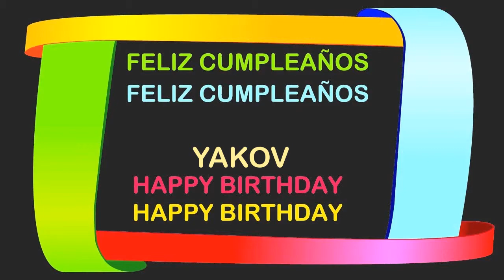Yakov Birthday Postcards & Postales